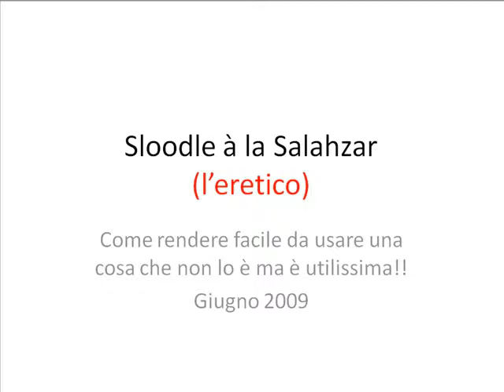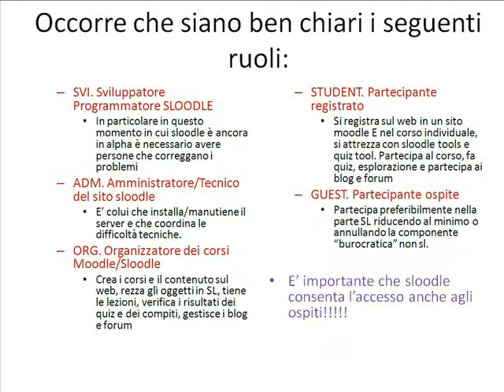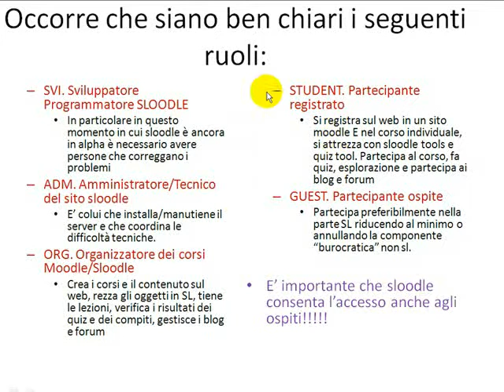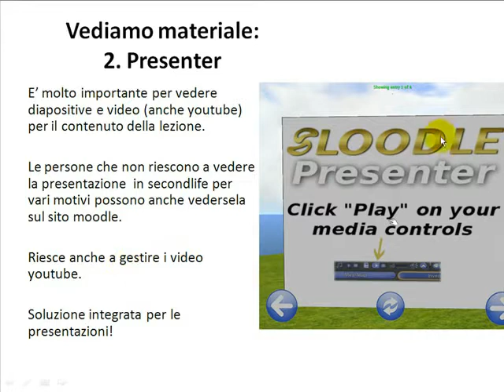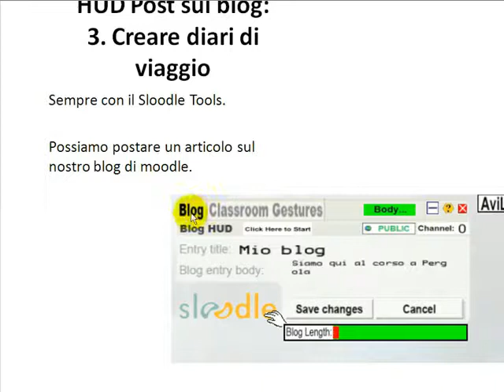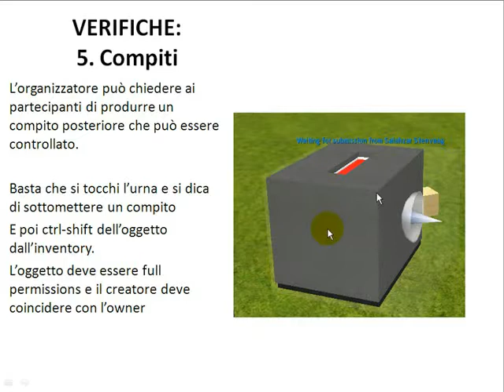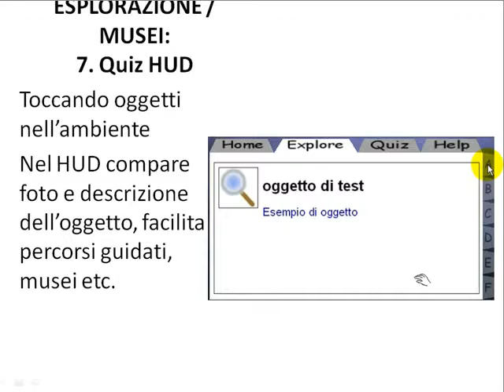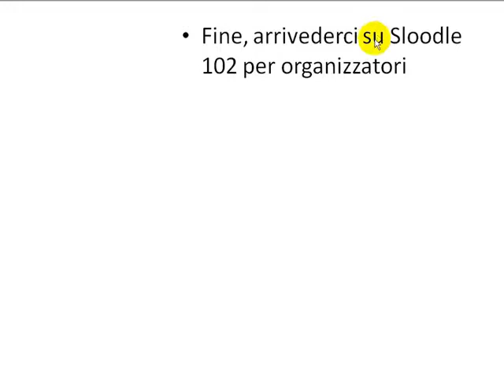sloodle 101 le basi di sloodle.flv